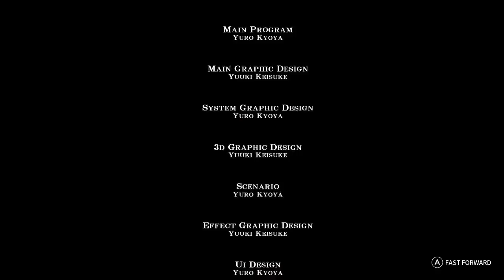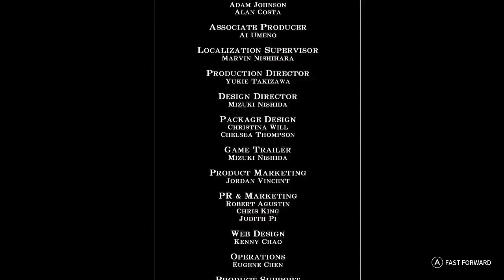Touhou Kobuto V: Burst Battle Flandre Story Mode English Playthrough - Nintendo Switch Gameplay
It's everyone's favorite vampire loli, Flandre, from the McDonald's commercial music video, McRoll. Wait. Your favorite vampire loli is Remilia? Or is it Shinobu from the Monogatari Series? Or perhaps you are your favorite vampire loli? Sit back and relax to experience this insane girl's story in a Touhou fan game on the Nintendo Switch. Also, the U.N. Owen Was Her rendition in this game is amazing.

It’s the Nutshack! (Yee, yee) It’s the Nutshack! (What he say?) (Ayyyy!) It’s the Nutshack! (Oh, yes!) (Yeeeah!) It’s the Nutshack! (Hey, I'm in that shit!) It’s the Nutshack! (Don’t forget ya' boy Angel!) It’s the Nutshack! (It’s the Nutshack!) It’s the Nutshack! (It’s the Nutshack!) It’s the Nutshack! (Yeah!) (It’s the Nutshack…) It’s the Nutshack! (Hey!) It’s the Nutshack! (This beat's knockin'!) It’s the Nutshack! (Whoooa!) It’s the Nutshack! Hoo-ugh! Phil’s from The ‘Frisco, Jack’s from the P.I., Horatio the Horat so bigga! Tito Dick “Dickman”, baby! He raised Phil and loves the ladies. Jack’s cool and lazy, he’s still learnin’. Number one Cherry Pie, still a virgin. Chita, meet da freak of da weekah! Phil’s homegirl that Jack wanna keep her, But that’s not happenin’, either! Shake it like a seizure, hold up, Lemme spark this, take a breather, (Yeaaah huh huh!) Breathe that reefer in my lungs. I got grapes, what you watchin’, son? (son!) It’s the Nutshack! (Yah!) It’s the Nutshack! (AAAAARRRGH!) It’s the Nutshack! It’s the Nutshack!